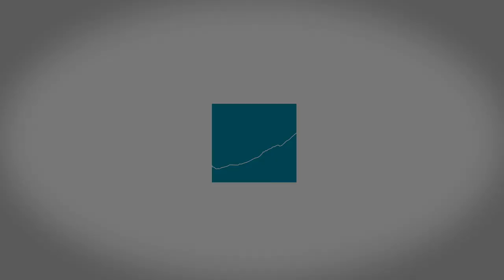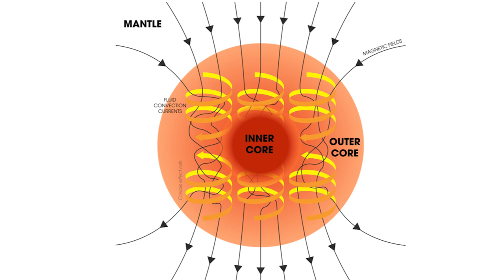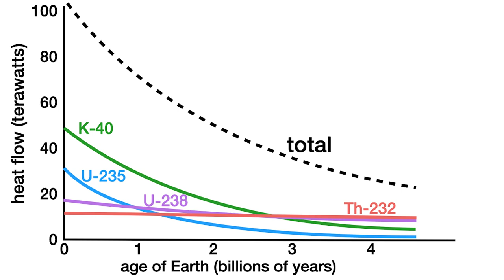Mantle Cooling and Chimpanzee Behaviors and Human Exceptionalism | Stars, Cells, and God ep4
Join Hugh Ross and Fazale Rana as they discuss new discoveries taking place at the frontiers of science that have theological and philosophical implications, as well as new discoveries that point to the reality of God’s existence.

Reference for mantle cooling:
“Radiative Thermal Conductivity of Single-Crystal Bridgmanite at the Core-Mantle Boundary with Implications for Thermal Evolution of the Earth” by Motohiko Murakami et. al (article)

References for chimpanzee behavior:
“Does Animal Planning Undermine the Image of God?” by Fazale Rana (article)
“Primate Thanatology and the Case for Human Exceptionalism” by Fazale Rana (article)
“Field Experiments Find No Evidence that Chimpanzee Nut Cracking Can Be Independently Innovated" by Kathelijne Koops et al. (paper)
“Cracking Chimpanzee Culture” by University of Zurich (article)
“Application of Insects to Wounds of Self and Others by Chimpanzees in the Wild,” Alessandra Mascaro et al. (article)
“Chimpanzees Observed Applying Insects to Their Wounds” by James Gaines (article)
“Chimps Appear to Treat Others’ Wounds Using Insects” by Natalia Mesa